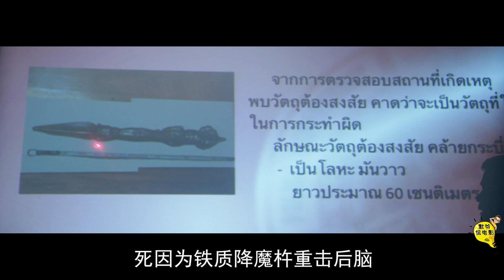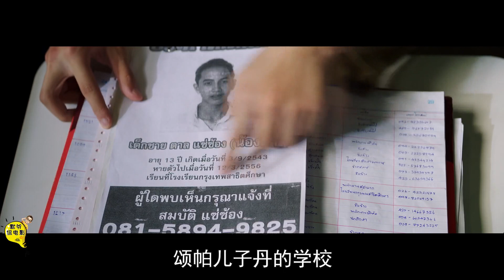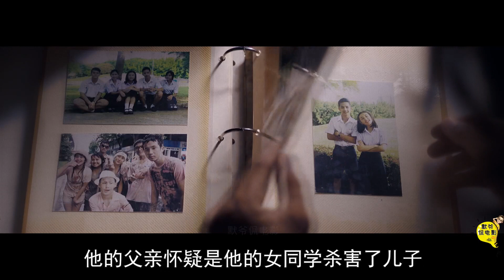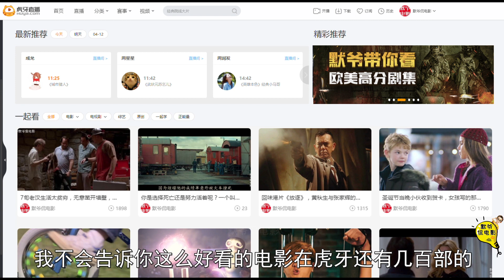8男1女战泰国，他又被绿了，一笑到底《唐人街探案》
《唐人街探案》由陈思诚执导，王宝强、刘昊然领衔主演，佟丽娅、陈赫、小沈阳、肖央、张子枫等主演的动作喜剧电影，影片讲述了唐仁、秦风必须在躲避警察追捕、匪帮追杀、黑帮围剿的同时，在短短“七天”内，完成找到“失落的黄金”、查明“真凶”、为自己“洗清罪名”这些“逆天”的任务的故事。